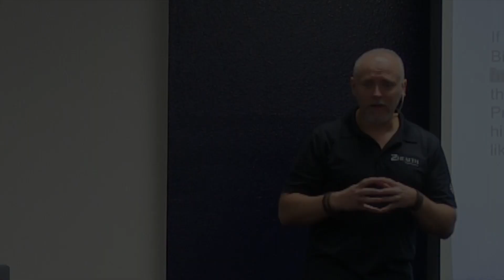Key Perceptual Cues and Context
- Key Perceptual Cues.
- Speed has Context.
- React faster rather than move faster.